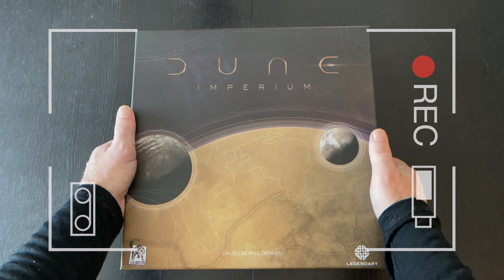L'ACTUALITÉ LUDIQUE du 4 novembre 23 😜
Fin de semaine de Bazar à la boutique, l'occasion de faire le plein de jeux avant les fêtes!  Mon actualité ludique @LaSocietedesJeux c'est PARTI !

0:00 Introduction
0:35 Mot de bienvenue
1:15 Challenge solo de Knarr de Bombyx
1:59 Star Wars le Deckbuilding game de FFG
3:22 Empire's End Gloire et Déclin de LDG
4:34 D'Orge et de Blé chez Gigamic
5:17 Crack List édition québécoise de Randolph
6:22 Zinga de Blackrock
7:14 Vers l'infini mais pas au-delà de Gigamic
8:42 Nautilus Island de Funnyfox
9:30 Ancient Knowledge chez Iello Expert
10:26 Wild Duo disponible sur kickstarter
10:58 Zhanguo the first empire de Sorry we are French
11:39 Virtual Revolution de Studio H

Vous choix parmi cette liste ?

conclusion.

👍 Commanditaire du podcast: la Boutique La Pioche de Québec
📝 Note: tel que mentionné dans la vidéo, certains jeux sont offert par les éditeurs pour présentation sans aucune obligation ni montant d'argent en échange.